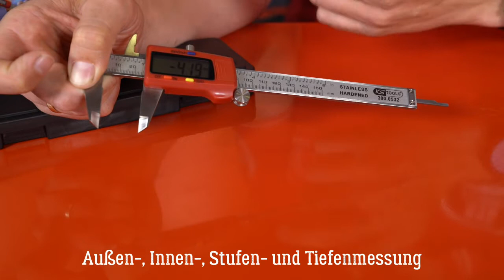KS TOOLS | 300.0532 Digital-Messchieber by GÖHRUM Fahrzeugteile GmbH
▬ GÖHRUM ▬▬▬▬▬▬▬▬▬▬▬▬▬▬▬

▬ Die Fakten ▬▬▬▬▬▬▬▬▬▬▬▬▬▬

EIN TEIL DES ERFOLGS:
- Handelstreue
- klare Sortimentspolitik

GÖHRUM Fahrzeugteile GmbH
Ulmenstr. 19
71069 Sindelfingen

▬ Ende ;-) ▬▬▬▬▬▬▬▬▬▬▬▬▬▬▬